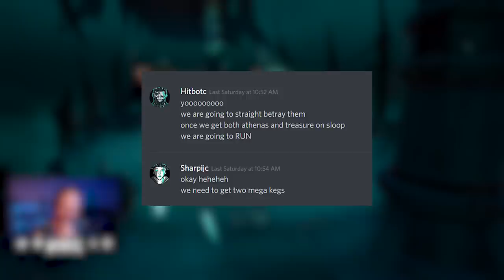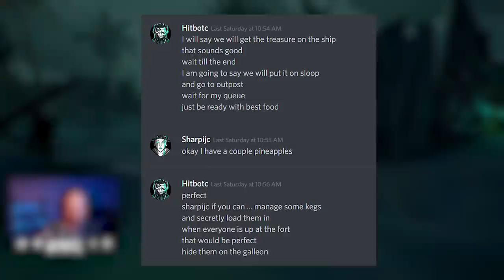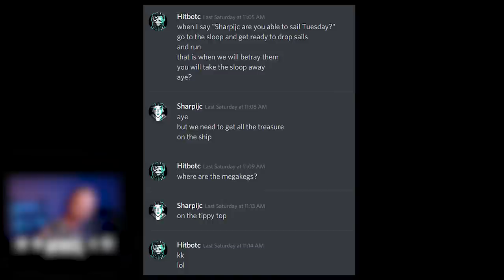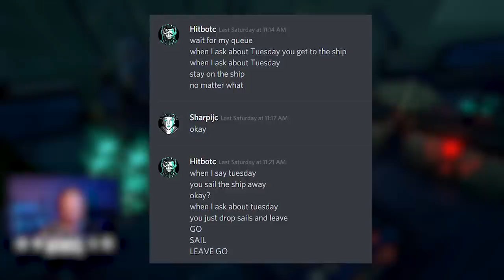The Great Betrayal - Sea of Thieves